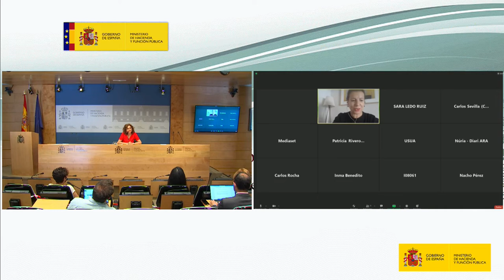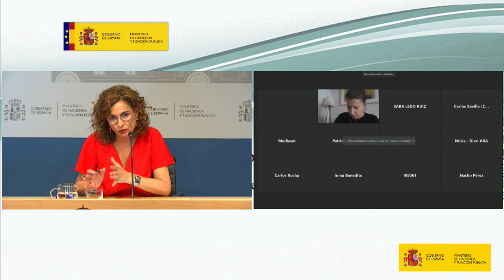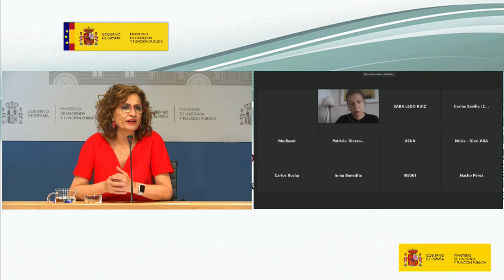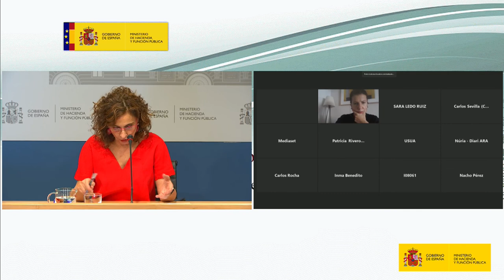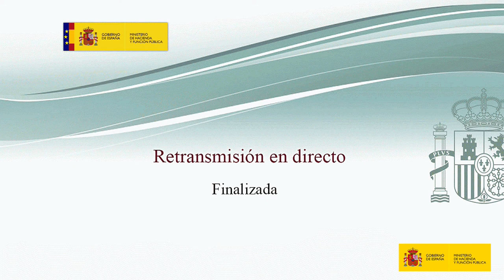Rueda de Prensa Ministra de Hacienda y Función Pública. CPFF 28 julio 2021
Rueda de prensa de la Ministra de Hacienda y Función Pública, María Jesús Montero, al término de la Reunión del Consejo de Política Fiscal y financiera (CPFF). ​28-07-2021